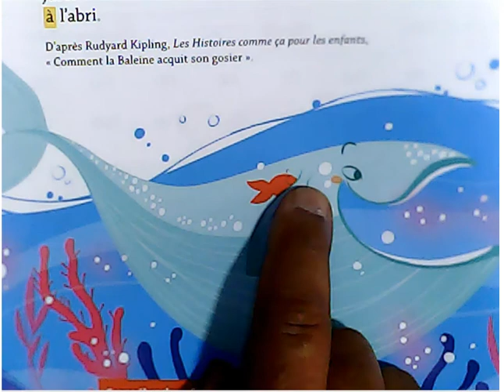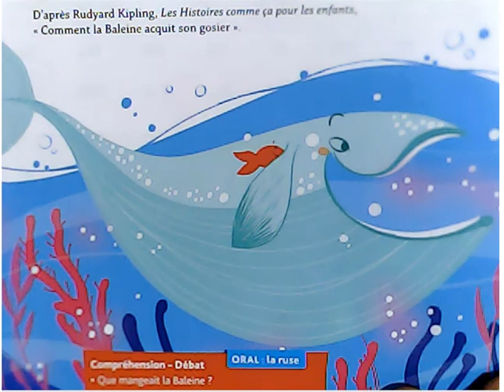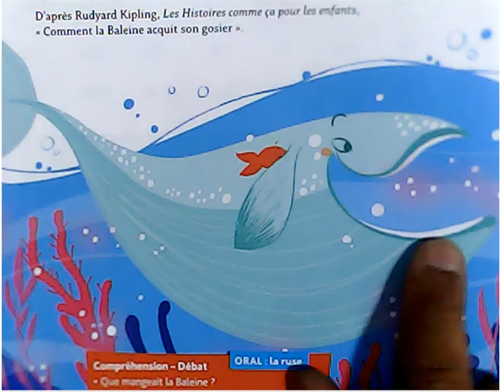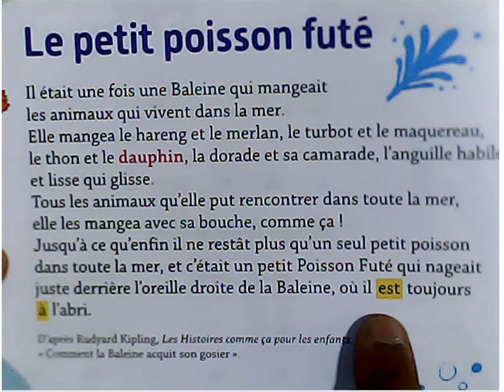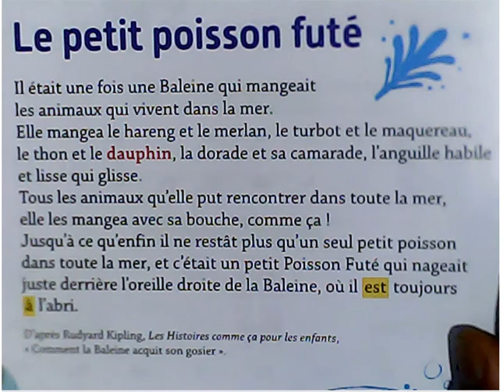un poisson futé -conte pour les enfants